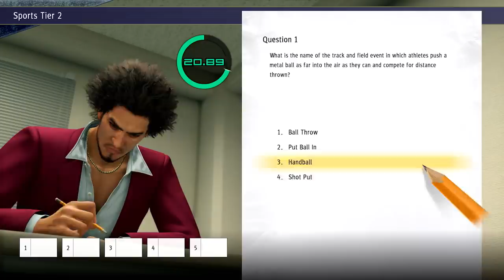Yakuza: Like a Dragon | The Quest Begins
Yakuza: Like a Dragon launches on November 10 on Xbox Series X | S, Xbox One, and Windows 10.

Yakuza: Like a Dragon's sprawling setting of Yokohama features a plethora of fun and hilarious distractions, including kart racing, batting cages, SEGA arcades, high-octane vocational school tests, and the ability to manage and grow your own company!